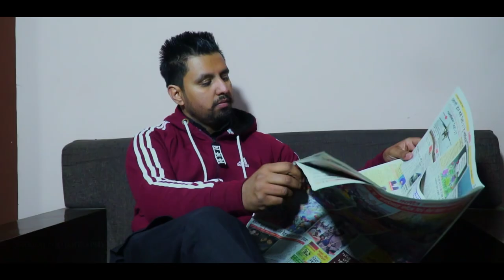Peacock (Full Song) Best Pre Wedding || Shivraj Photography 95017 65710